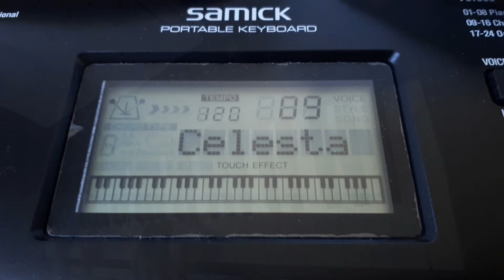멋쟁이토마토 피아노반주 디지털피아노 4가지버전 삼익프로건반 엄마는피아노연습중